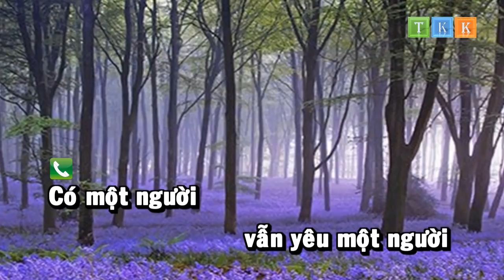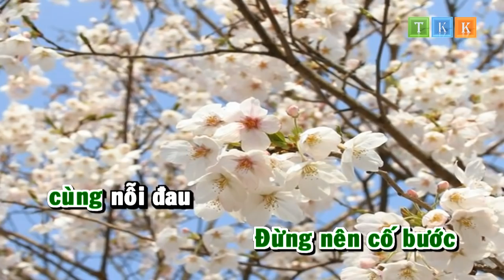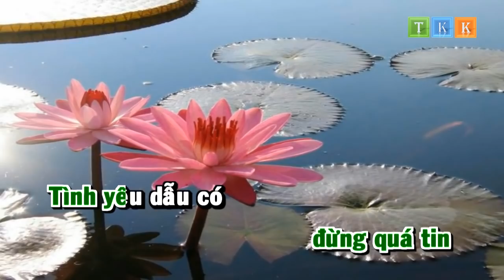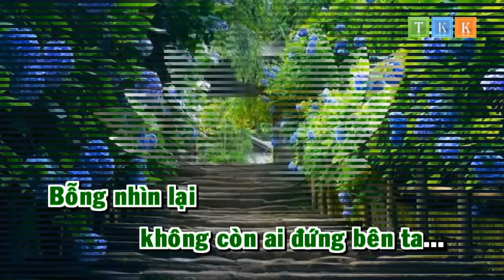Người Ta Nói - Ưng Hoàng Phúc Karaoke Beat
Chú ý : Làm theo hướng dẫn - Get Link - Tận Hưởng
HAVE FUN !